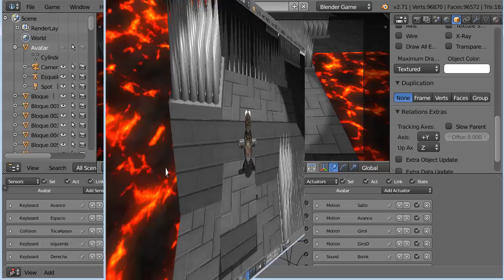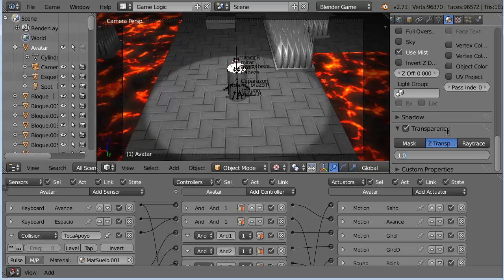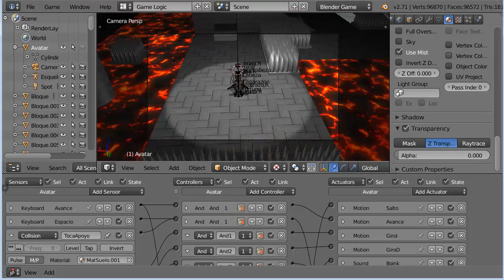E04. Minijuego 01 Camara, Sonido, Muerte 3 de 3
Probando personaje simple en un nivel:
Seguimiento simple de cámara: emparentado a objeto con slow parent
Sonido asociado a acción de saltar y a muerte
Gestion simple de estados y muerte del personaje

Parte 1:  Append de Nivel, Aumento de rozamiento del suelo, Seguimiento de cámara y sonido de salto

Parte 3: Corrección de posibilidad de escalar por paredes y mejora de apoyo con geometría de colisión Capsule

Ficheros necesarios:
tortugo_ge.blend  el personaje con su control